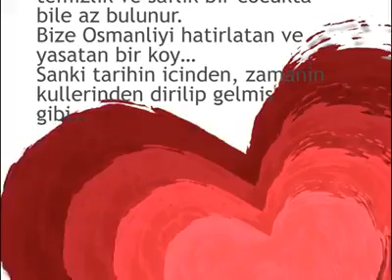Kadiruşağı Köyü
Alisan HAYIRLI